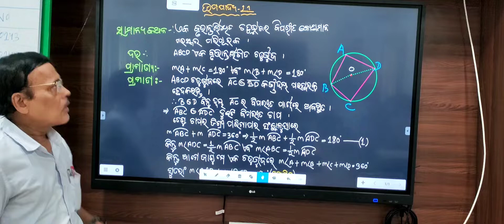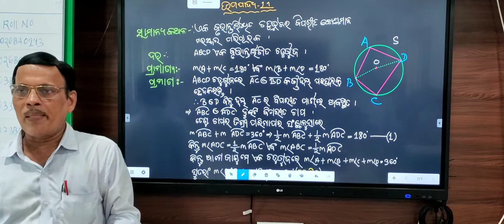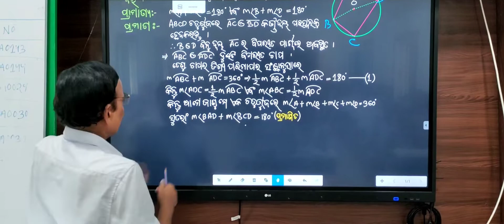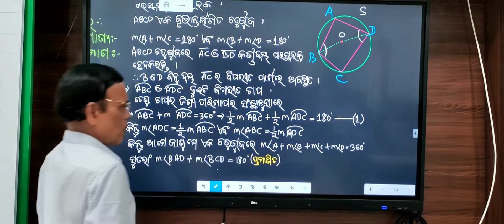ଦଶମ ଶ୍ରେଣୀ,ଜ଼୍ଯାମିତି( ଉପପାଦ୍ୟ ୧୧)